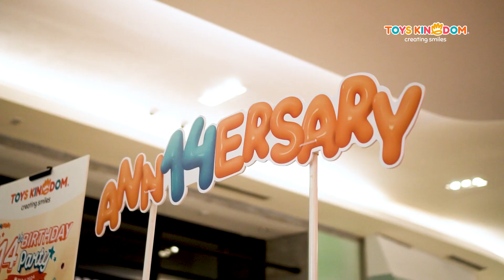Keceriaan Perayaan Ulang Tahun ke 14 Toys Kingdom Bersama Smileys🥳🎉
Woohoo! Asyik banget lho kemarin Tiggi merayakan ulang tahun Toys Kingdom yang ke-14 bareng Smileys🥳🎉

Intip deh keseruan dari acara 14th Birthday Playdate Toys Kingdom di Neo Soho🎂

Terima kasih ya untuk Smileys yang sudah ikut menyemarakkan acara ini. Semoga Toys Kingdom selalu dapat menciptakan senyuman untuk para Smileys🥳🎈